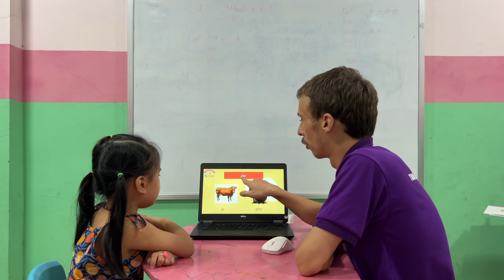Lily - Kids 1F - Speaking test B3